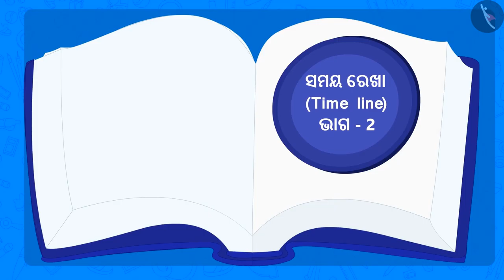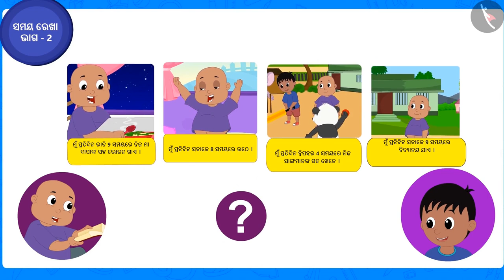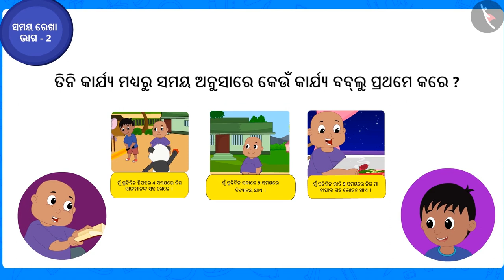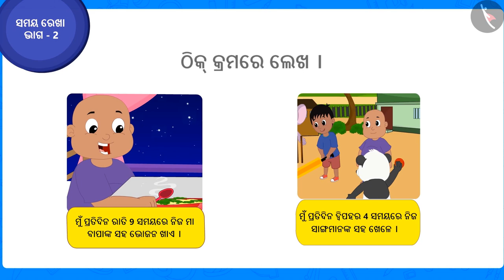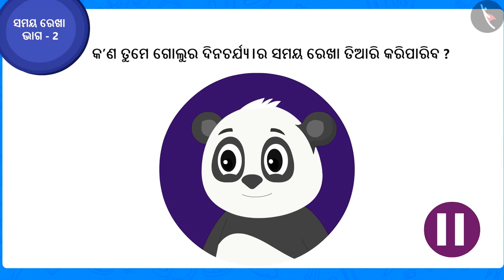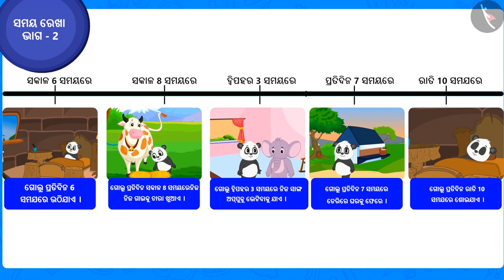ଘଟଣାଗୁଡ଼ିକର କ୍ରମ | Part 2/2 | Sequence of the events | Odia | Class 3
Class 3| ଘଟଣାଗୁଡ଼ିକର କ୍ରମ | Part 2/2 | Sequence of the events  | Odia | Class 3